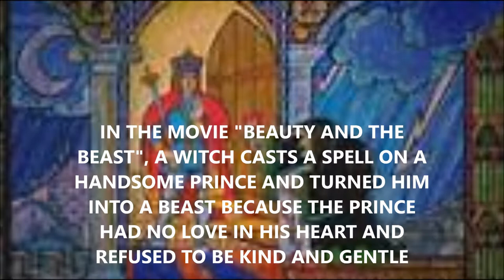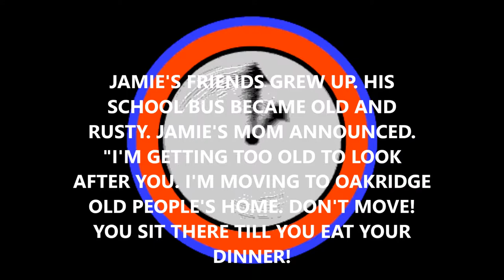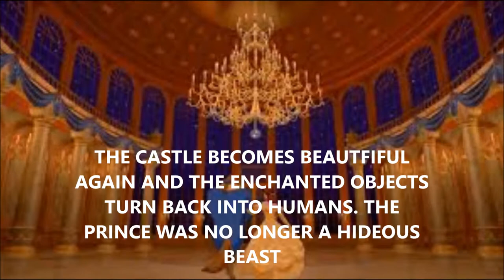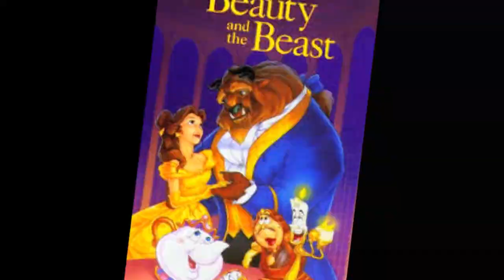KIRK WISE ANIMATED MOVIE